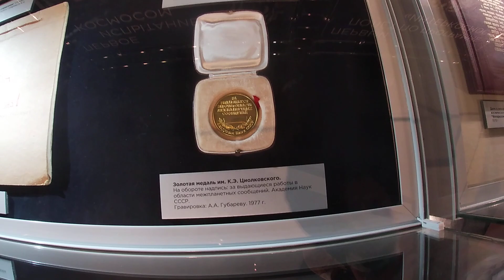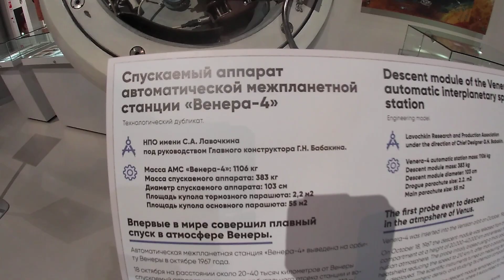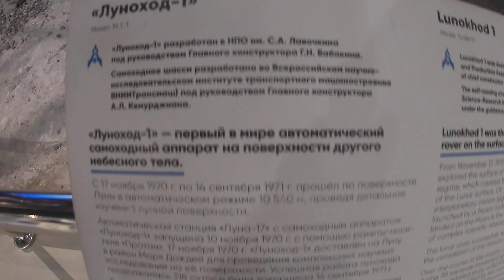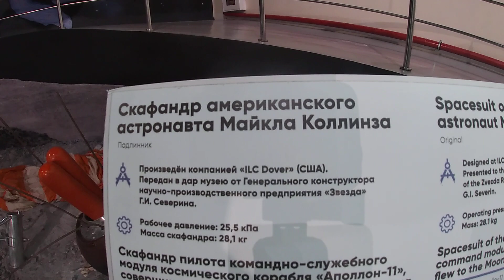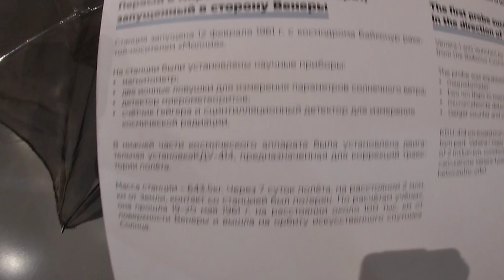Музей Космонавтики #8 Moscow 2021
Музей Космонавтики Cosmonautics Museum #8 Moscow 2021